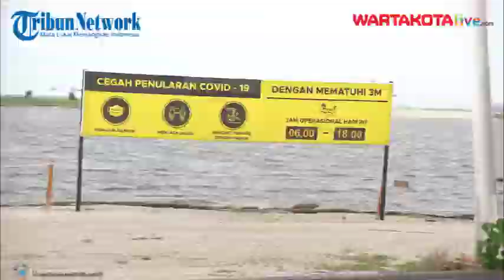Suasana Ancol Dibuka Untuk Berolahraga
Taman Impian Jaya Ancol kembali beroperasi setelah dilakukan penutupan sementara saat PPKM level 4. Kawasan Ancol dibuka melayani pengunjung yang khusus berolahraga mulai 18 Agustus kemarin. Akses masuk hanya melalui Pintu Gerbang Timur  dengan pengecekan tiket online, bukti vaksinasi Covid-19 dan suhu tubuh. Kawasan terbatas pada pantai, Allianz Ecopark dan Pasar Seni. Pantauan tribunnews.com pada Sabtu sore (21/8/2021) sepanjang pantai dikawasan Ancol sepi dari pengunjung, hanya terlihat beberapa pengunjung berolahraga dan berjalan santai